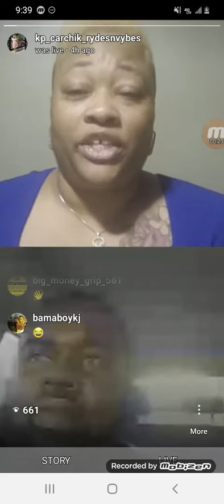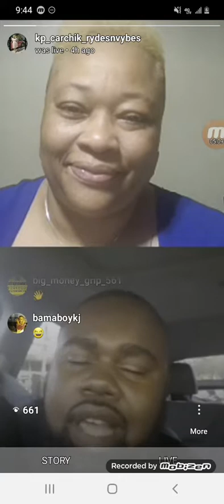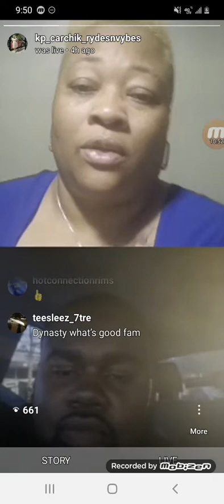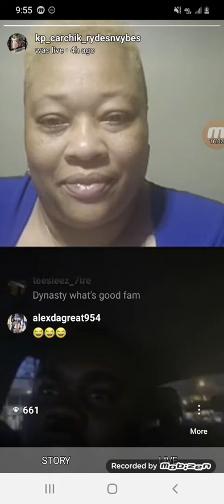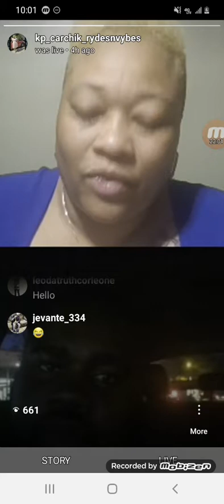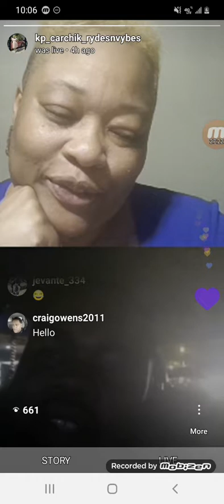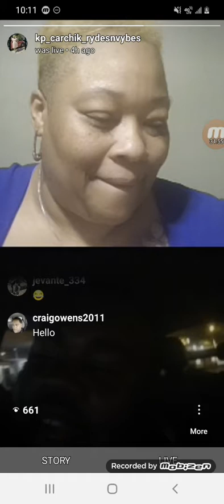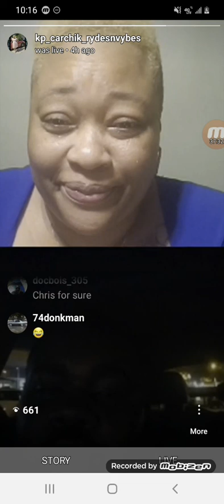Rydes N Vybes with KP Guest Donk Planet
Guest Donk Planet